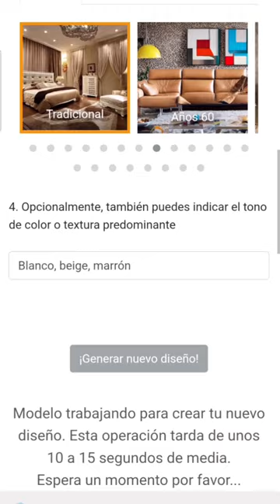Transformación de mi dormitorio en poco segundos!